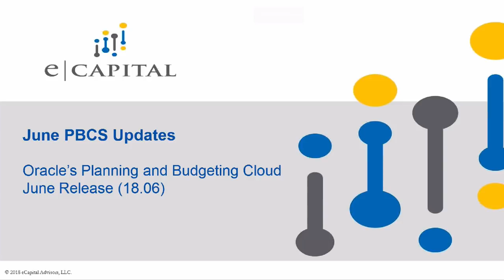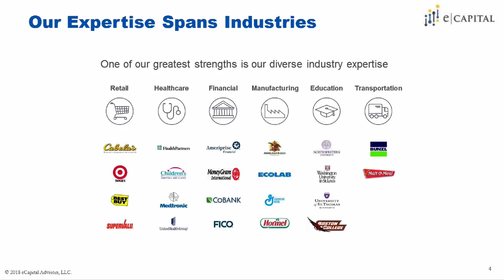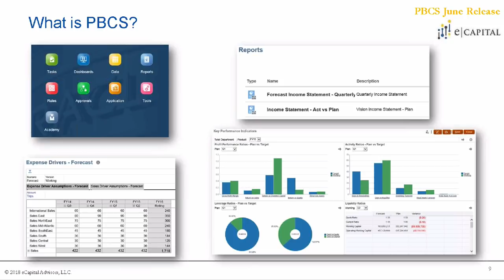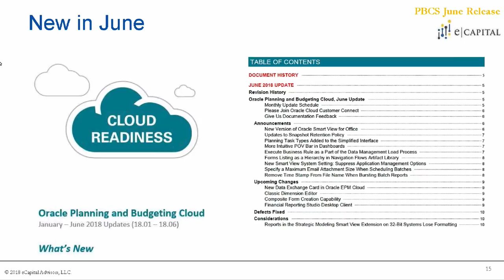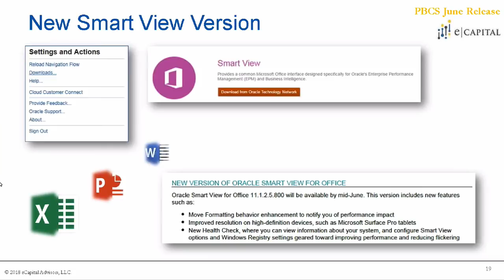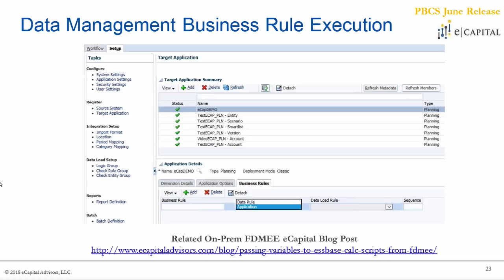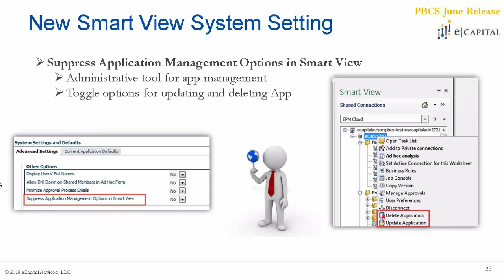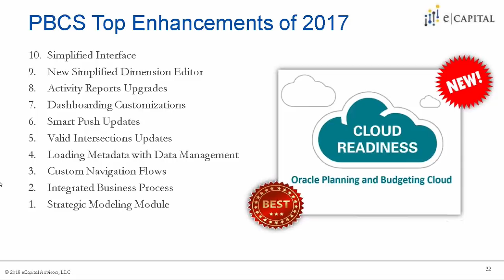Full Session [Oracle PBCS Update - June 2018]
This video update is part of the monthly Oracle Planning and Budgeting Cloud Service (PBCS) Update from eCapital Advisors. On a monthly basis, experts at eCapital review Oracle release notes to provide a look at the latest features and changes users & administrators must know about.

The June 2018 Oracle PBCS Update included:

What is Oracle PBCS?
Why Choose PBCS?
Don't Forget About EPBCS
Smart View Excel Add-in
Oracle Cloud Customer Connect
Documentation Feedback
Monthly Update Schedule
New Smart View Version
Snapshot Retention Policy Update
Simplified Interface Planning Task Types
Data Management Business Rule Execution
Data Form Navigation Flow
New Smart View System Setting
Batch Email Attachment Max Size
Batch Report Time Stamp Removal
Classic Dimension Editor
Oracle PBCS Monthly Update Webinar Series
Top 10 Oracle PBCS Enhancements
Reporting Studio - Desktop Client